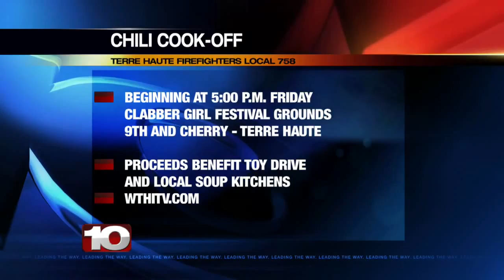It's time for chili cook-off to support the Christmas toy drive!